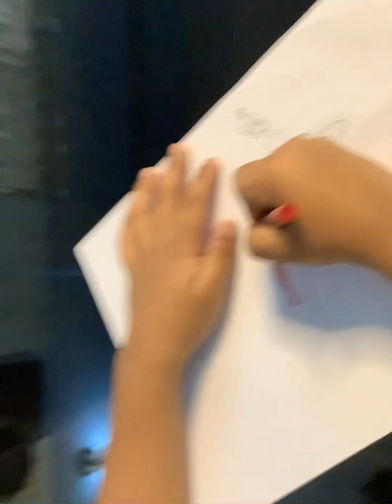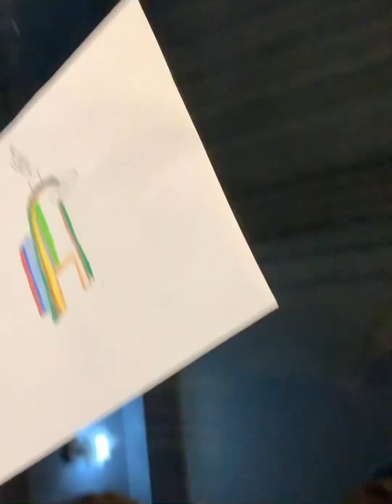Ep.2: Adrian Drawing Among Us